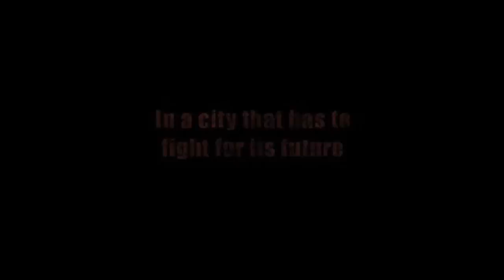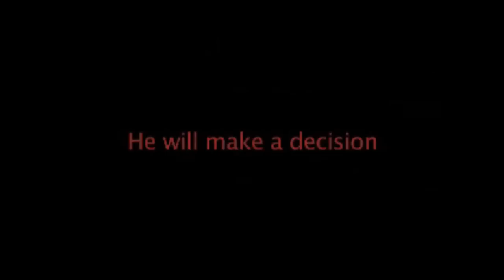A General's Burden ( The Dele Giwa Story)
The Dele Giwa Story: This is a documentary film about the murder of the enchanting prose stylist and investigative journalist, Dele Giwa by a letter bomb. The Powers that be had thought Dele Giwa knew too much and that was dangerous. He had to die and not live to reveal what he knew.